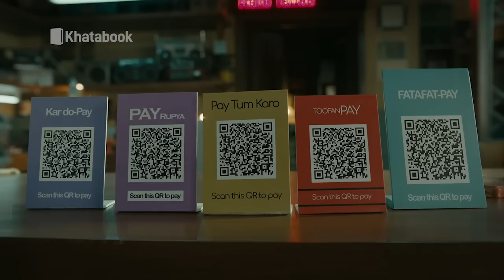गांधी जी के सिद्धांतों की धज्जियां उड़ा रहे ASHOK GEHLOT !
DAUSA से BJP की सांसद JASKAUR MEENA ने RAJASTHAN की CONGRESS सरकार पर बड़ा हमला बोला...उन्होंने कहा कि प्रदेश की कानून व्यवस्था जर्जर हो चुकी है महिलाओं पर अपराधों में राजस्थान पूरे देश में नंबर वन हो चुका है और अपने आप को गांधीवादी बताने वाले मुख्यमंत्री गांधी जी की नीतियों पर चलना तो दूर बल्कि गांधी जी के सिद्धांतों की धज्जियां उड़ा रहे है...इस दौरान उन्होंने कहा कि करौली का बुकना कांड में सरकार पूरी तरह फेल हो चुकी है